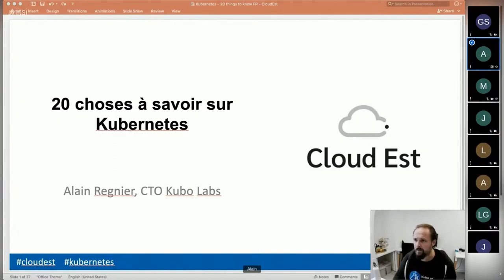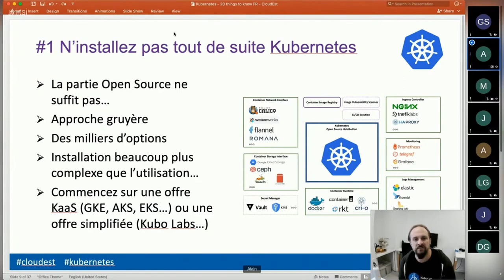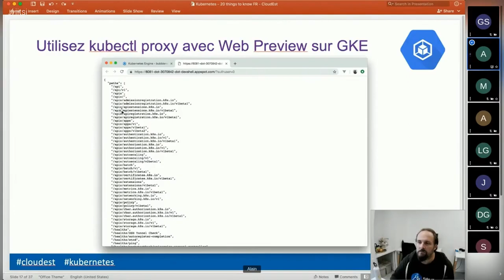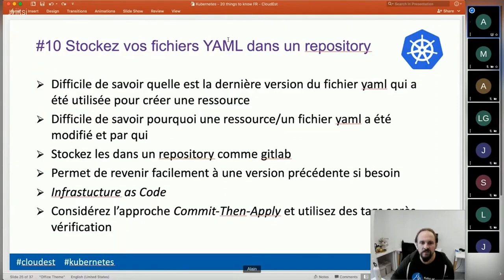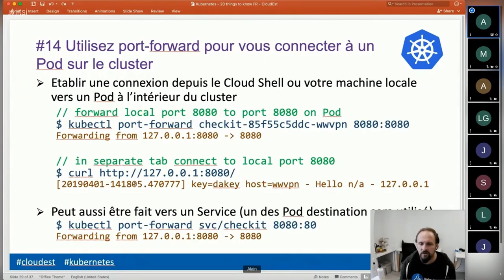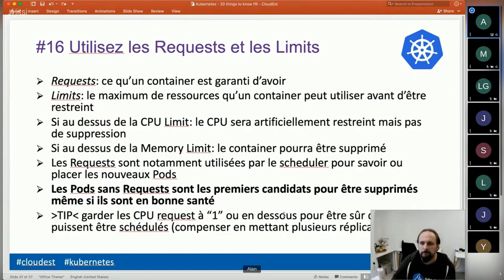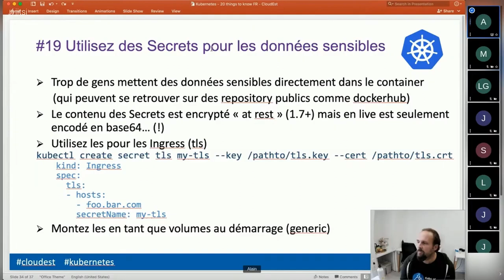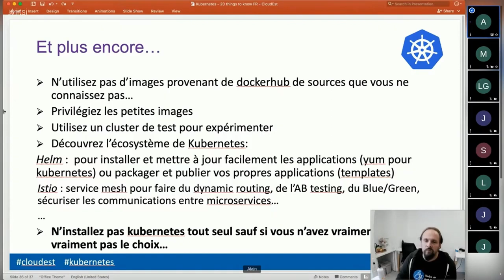Alain Regnier - 20 choses a connaitre sur K8S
En quelques années, Kubernetes s’est imposé comme l’orchestrateur incontournable quand on utilise des containers. Mais avec la maturité est venu la complexité: il est difficile de maitriser Kubernetes en détails et on se pose souvent des questions, notamment quand on se lance.

Cette présentation est un retour d’expérience autour de bonnes pratiques, d’astuces et d’erreurs à éviter pour utiliser Kubernetes plus efficacement. Bref des choses qu’il vaut mieux connaitre le plus tôt possible quand on fait du Kubernetes.